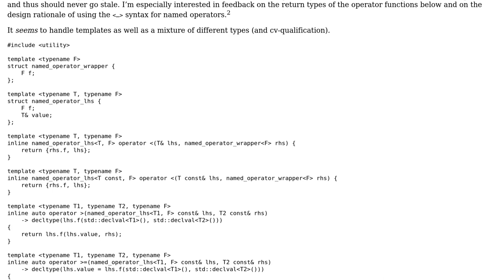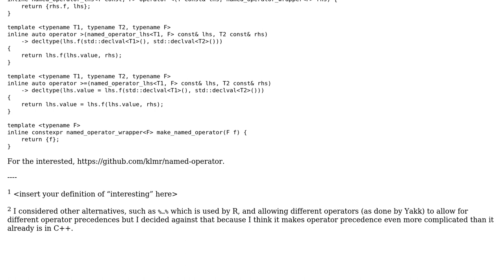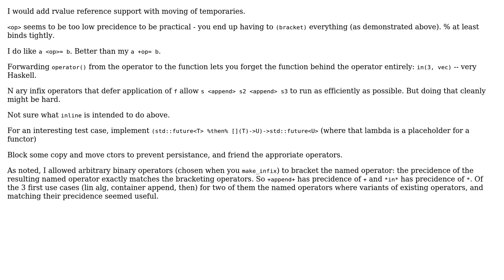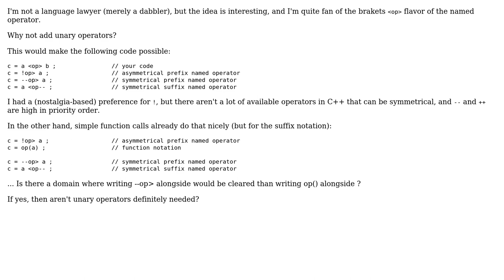Code Review: Named operators in C++ (2 Solutions!!)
Code Review: Named operators in C++

With thanks & praise to God, and with thanks to the many people who have made this project possible! | Content (except music & images) licensed under CC BY-SA | Music | Images & others | With thanks to user Yakk user paercebal user Konrad Rudolph and the Stack Exchange Network Trademarks are property of their respective owners. You are responsible for your own actions.